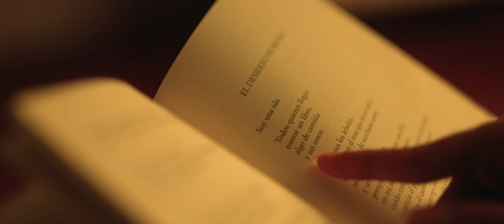El Desierto de mi Isla - Dance Film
Un videodanza inspirado y en homenaje al poema del mismo nombre por la escritora Elvira Sastre.

Dirección y Dirección de fotografía por
Jose Pecho

Protagoniza
Fernanda Mía Chávez

Música por
Floating Points, Pharoah Sanders y la London Symphony Orchestra - Movement 6

Asistencia
Joseph Ojeda X

Lima, Perú
2023

Equipo de Cámara

Cámara: Sony FX3
Lentes: Sigma Art 50mm, Rokinon Cine DS 35mm
Filtros: Tiffer Black Satin 2, Tiffen Variable ND
Luces: Godox TL60 RGB + Light grid